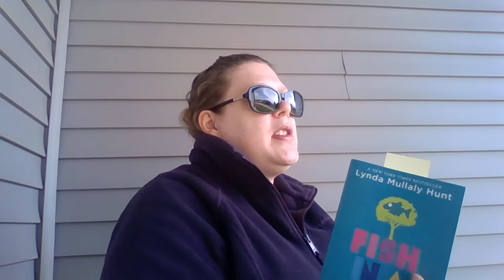Read aloud day 4!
Chapter four of FIsh in a Tree.